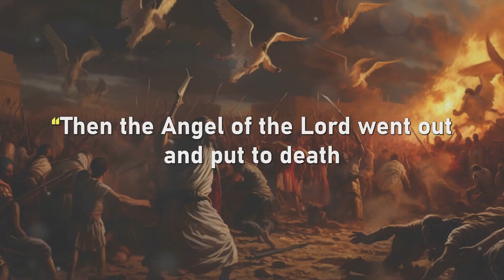Angels Divine Agents of Protection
The angels have helped the patriarchs of past. and because they are divine agents, we should ask for their assistance, their guidance, and their protection.